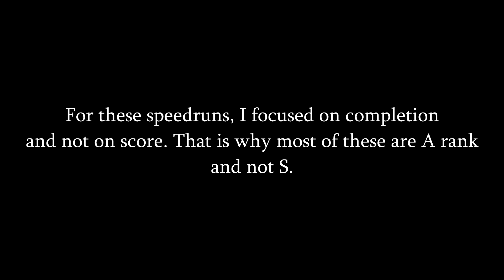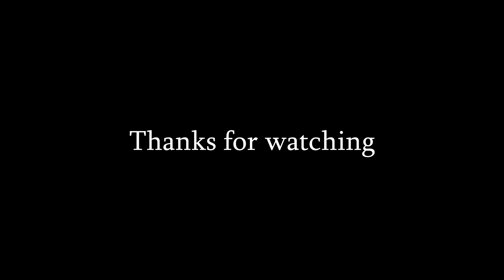Guedin's AoTFG (V.0.0.10.1) - Speedrunning All 4 Maps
In this video, I decide to not pay attention to score and aim straight for the goal.

Speo - Awaken